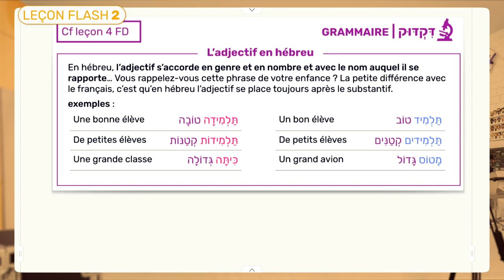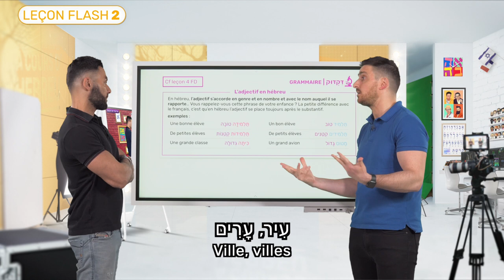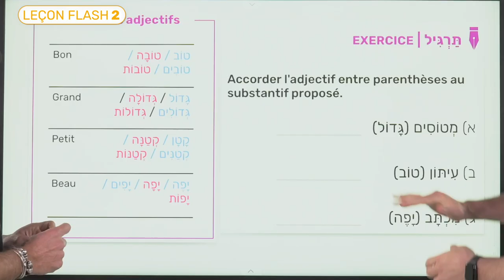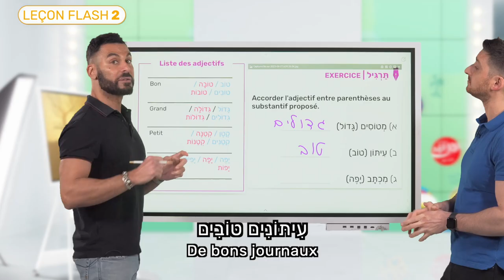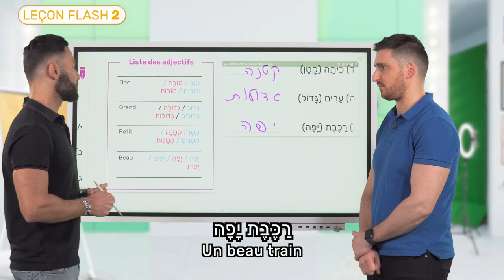Leçon Flash #2 - L'adjectif en hébreu. Apprenez la règle et pratiquez avec des exemples.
Bienvenue à la deuxième leçon flash sur notre chaîne YouTube "acoursdhebreu" ! 🎓 Aujourd'hui, nous allons découvrir la règle concernant la position des adjectifs en hébreu, qui se placent toujours après le substantif, sans exception. Cette leçon est animée par Itsik de l'école Dialangue et Elie, fondateur d'Acoursdhebreu.com. La leçon se divise en deux parties :

1️⃣ Première partie : Cours magistral - Dans cette section, Itsik (Dialangue) et Elie vous expliqueront la règle de base concernant la position des adjectifs en hébreu, avec des exemples clairs et simples tels que תַּלְמִיד טוֹב, תַּלְמִידָה טוֹבָה, מָטוֹס גָּדוֹל et כִּיתָּה גְּדוֹלָה.

2️⃣ Deuxième partie : Exercice d'application - Mettez en pratique ce que vous avez appris avec un exercice interactif où vous devez décliner les adjectifs en fonction des substantifs proposés ! Testez vos connaissances et améliorez votre compréhension de la règle.

📄 N'oubliez pas de télécharger le PDF associé à cette leçon en cliquant sur le lien dans la description. Cela vous permettra de suivre plus facilement les explications et les exercices.

En vous abonnant, vous aurez accès à une formation complète et approfondie, conçue pour vous aider à maîtriser l'hébreu rapidement et efficacement.

Bonne étude et à très bientôt pour la prochaine leçon ! 📚